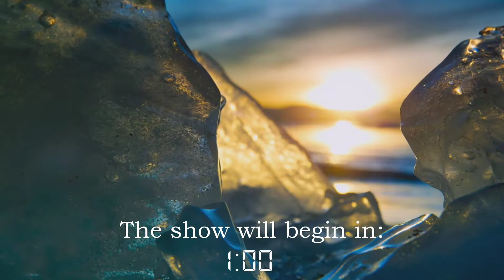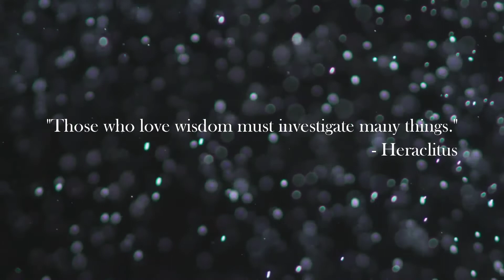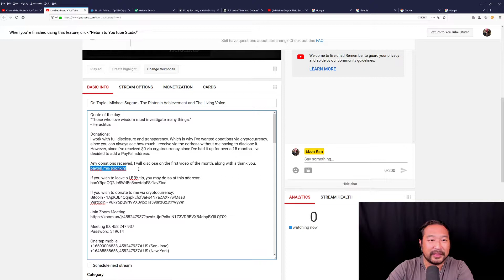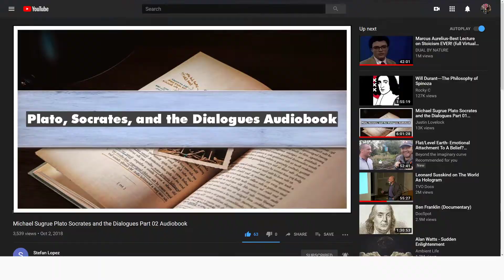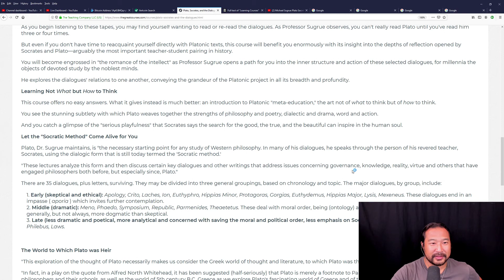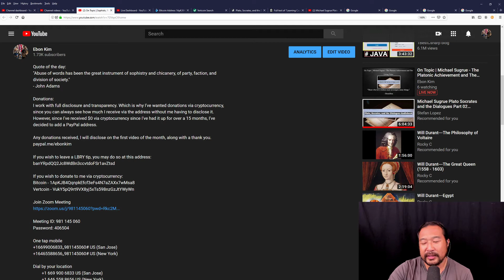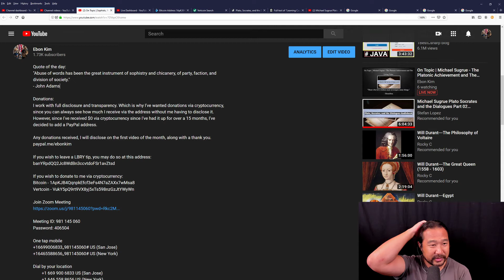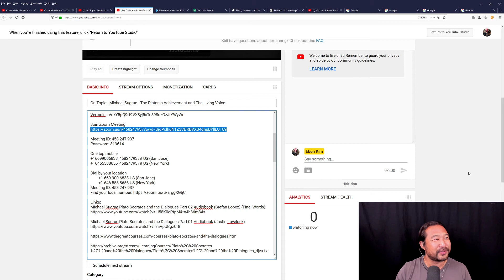On Topic | Michael Sugrue - The Platonic Achievement and The Living Voice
Quote of the day:
"Those who love wisdom must investigate many things."
- Heraclitus

I work with full disclosure and transparency. However, since I've received $0 via cryptocurrency since I've had it up for over a 15 months, I've decided to add a PayPal address.

Any donations received, I will disclose on the first video of the month, along with a thank you.

banYRpdQQ2Jc8WdBn3ccvtdoFSr1avZtsd

Bitcoin - 1ApKJB4QqnpkEfcf3eFs4N7aZAXx7wMsa8
Vertcoin - VukY5pQ9rt9VX8yj5xTs598nzGzJtYWyWn

Password: 319614

ebonkim:
lbry://@ebonkim